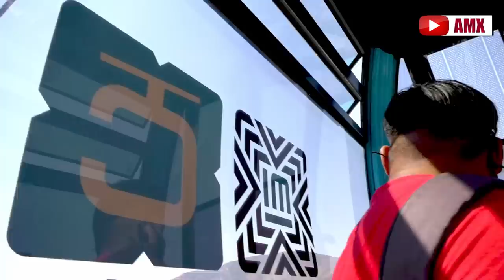Cablebús, viajamos y la gente de Cuautepec feliz, nunca lo imaginaron | Tlalpexco-Campos Revolución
Inauguran Línea 1 del Cablebús, Tlalpexco-Campos Revolución

ablebus cuautepec
Inauguracion del cablebus en cuautepec, cerro del chiquihuite y la pastora
Costo del pasaje en Cablebus
Teleférico,